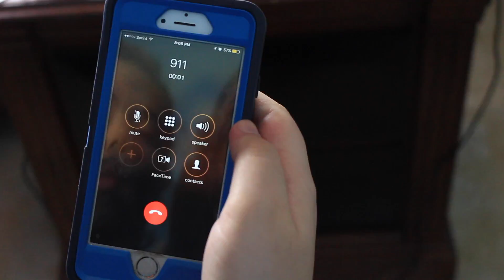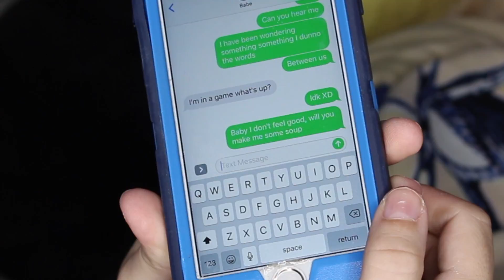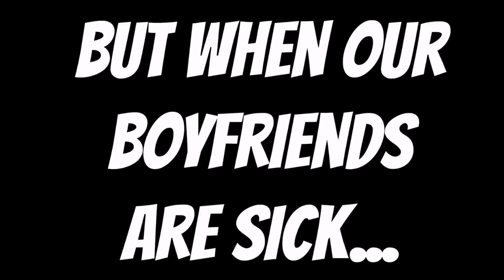How To Care Of Bae When They Are Sick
Guys if ever you needed a what no to do list here it is. How To Care Of Bae When They Are Sick straight from a girls mouth. Learn from our boyfriends mistakes.